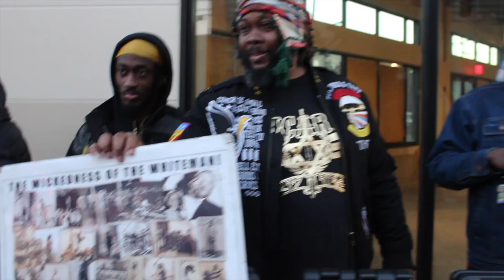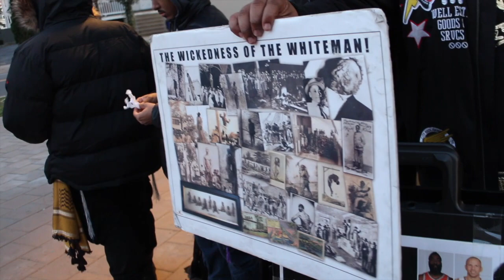MANDY RUNS CRYING TO QUEENS!!!